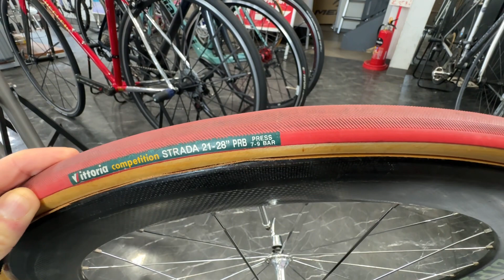Niềng zipp 440 carbon cối nổ to!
Báo Giá cặp niềng ZIPP 440 từ Nhật về vn!